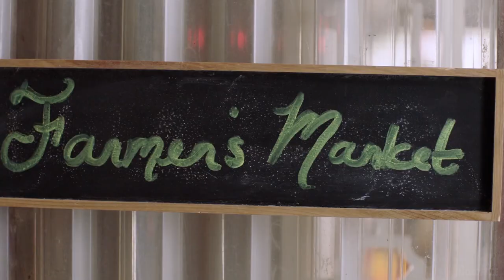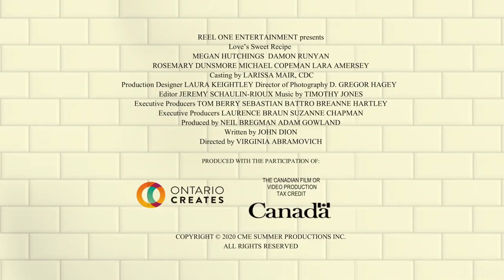LOVE'S SWEET RECIPE Trailer (2021) Megan Hutchings, Romantic Movie